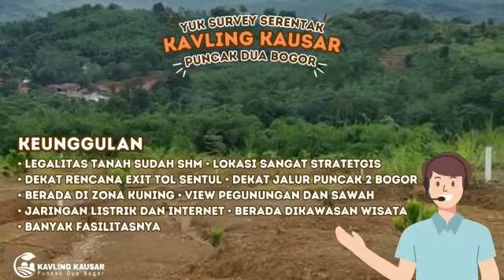KAVLING KAUSAR BOGOR PUNCAK 2 LEGALITAS SHM FREE BBN DISCOUNT 20% LOKASI STRATEGIS DEKAT TOL SENTUL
JUAL TANAH KAVLING SERTIFIKAT SHM LOKASI STRATEGIS JALUR PUNCAK 2 BOGOR HANYA 400 METERAN DARI RENCANA EXIT TOL SENTUL SELATAN KARAWANG BARAT

Kini hadir Kavling Kausar Puncak Dua Bogor yang Alas Hak Tanahnya Sudah SHM dan Lokasinya Sangat dekat dengan Exit Tol Sentul Selatan Karawang Barat, Kurang Lebih Sekitar 400 meteran saja dari Gerbang Kavling Kausar menuju Exit Tol

KEUNGGULANNYA :
1.Legalitas Tanah Sudah SHM
2.Lokasi Sangat Stratetgis
3.Dekat Rencana Exit Tol Sentul
4.Dekat Jalur Puncak 2 Bogor
5.Berada di Zona Kuning
6.View Pegunungan dan Sawah
7.Jaringan Listrik dan Internet
8.Berada dikawasan Wisata
9.Banyak Fasilitasnya

FASILITASNYA :
- Rest Area Jalur Puncak dua
- Camping Fun Area
- Coffee Shop dan Resto
- Taman Bermain Anak
- Spot Foto Instagramable
- Villa Penginapan dan Mushala
- Parkiran Kendaraan Luas
- Tiang Listrik dan Penerangan
- Jalan Masuk 10 meter beton
- Jalan Utama 8 meter beton
- Jalan Kavling 6 meter beton
- Saluran Drainase  & Toilet
BONUSNYA :
- Glamping Bambu
- Pohon Kelengkeng Merah
- Gratis Biaya Notaris, PPJB
- Gratis Biaya AJB, SPPT
- Gratis Biaya SHM

HANYA DENGAN 250 RIBU ANDA SUDAH BISA BOOKING KAVLING KAUSAR

Untuk Mendapatkan Tanah Kavling SHM di Jalur Puncak 2 Bogor dekat Rencana Exit Tol Sentul Selatan Karawang Barat dengan Legalitas SHM bisa Link pada Link Website dibawah ini: